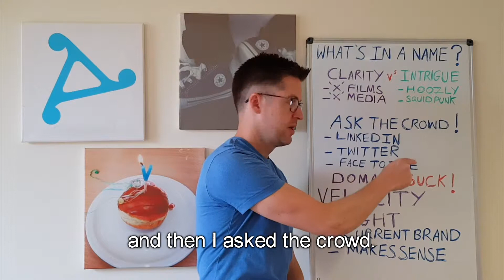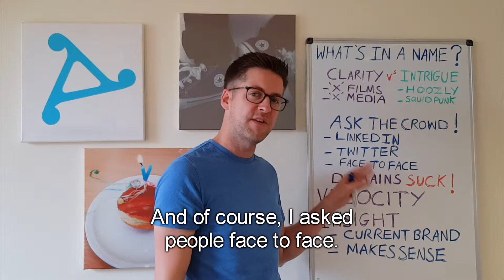My New Business Launch Journey | Part 2 | What's in a name?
Here I look at the pains of choosing a business name and deliver advice on how to do it well!